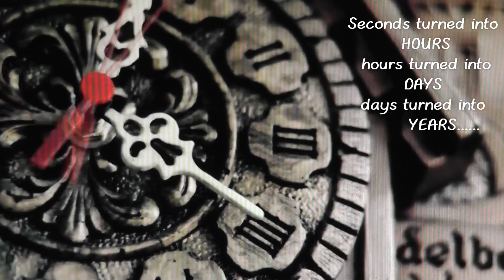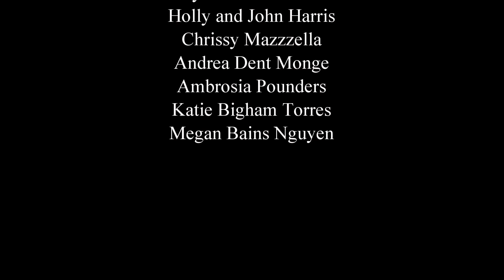RRHSc/o2002.mp4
RRHS 10 year reunion